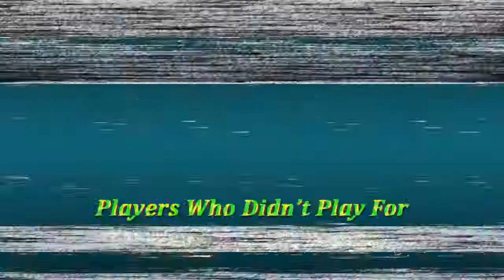Khalid 10 football channel player 😉😉😉😉😡😡